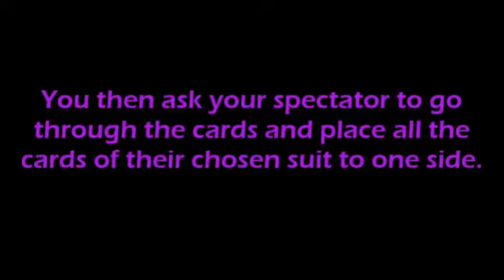91 Por:Matt Pilcher/DESCARGA DE VIDEO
Descripción:
91 es un truco con cartas que ha sido pensado y unido por el mágico creador Matt Pilcher.
El espectador nombra su valor de carta favorito. Las cartas se mezclan y se dan al espectador. Luego pasa las cartas una por una, colocando las cartas con su valor a un lado. Una vez hecho, toma las cartas con su valor elegido y comienza a pasarlas hasta que quiera decir alto. No hay ningún forze aquí, realmente ha sido una libre elección. asi como donde dijo alto y su valor de carta. Una vez que se detenga observará la siguiente carta y la recueda. Luego a regresa junto a las demás cartas. No hay cartas marcadas en juego., por lo que si quieres, puedes pedir que guarden las cartas en su bolsillo. Luego pides se concentren en su carta y la proyecte a tu mente. Con seguridad revelarás la carta elegida aleatoriamente SIEMPRE! Tiene que estar en tu repertorio ahora!
Así que descarga este video 91 y aprende este gran efecto. Video en inglés.